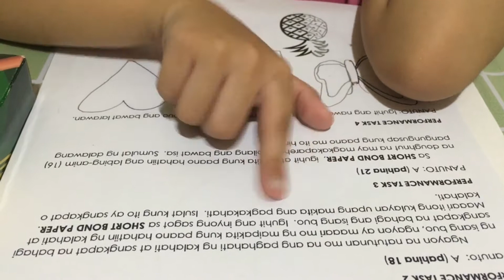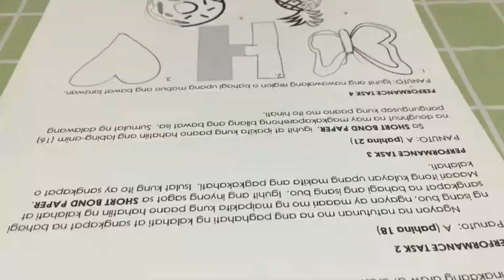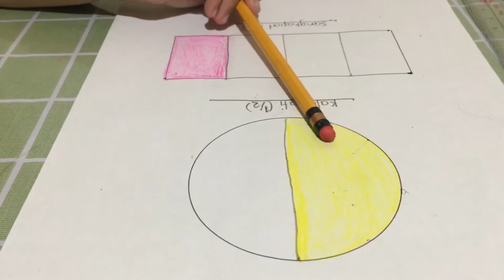PAANO HATIIN ANG KALAHATI AT SANGKAPAT NA BAHAGI NG ISANG BUO Performance task 2 math 1